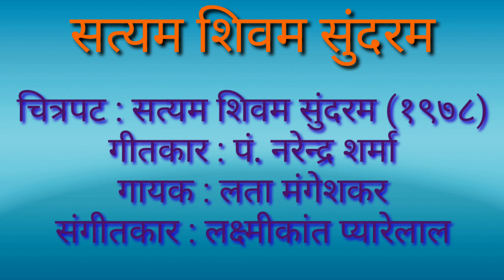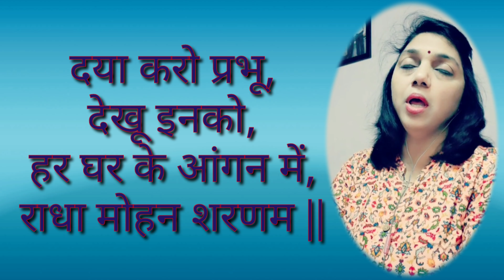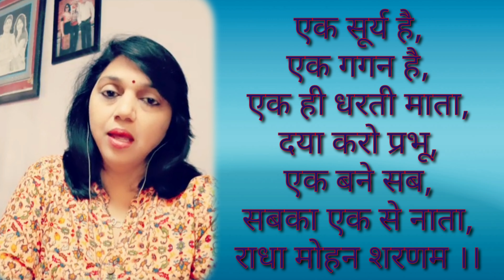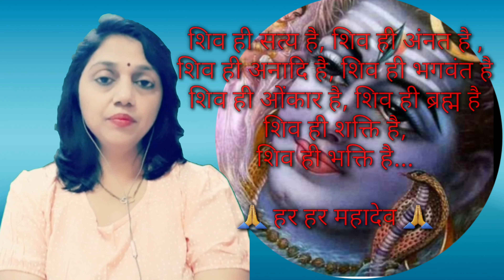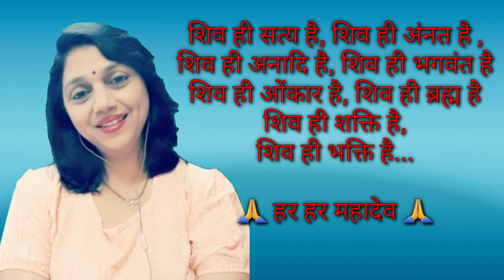Satyam Shivam Sundaram सत्यम शिवम सुन्दरम || Cover by Dr. Nisha Warade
Cover and Video Editing by Dr. Nisha Warade

Original Song credit:
सत्यम शिवम सुन्दरम - satyam shivam sundaram
चित्रपट / Film: सत्यम शिवम सुंदरम-(Satyam Shivam Sundaram)
संगीतकार / Music Director: लक्ष्मीकांत - प्यारेलाल- (Laxmikant-Pyarelal)
गीतकार / Lyricist: पं. नरेंद्र शर्मा-(Pt. Narendra Sharma)
गायक / Singer(s): लता मंगेशकर-(Lata Mangeshkar)